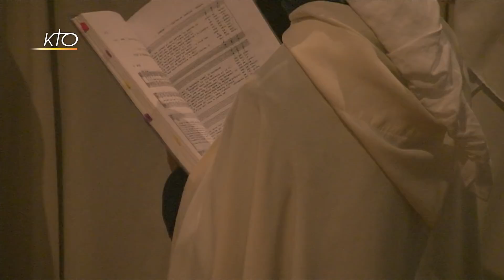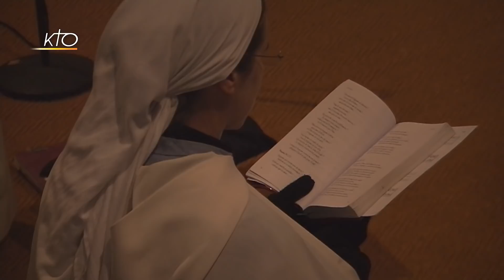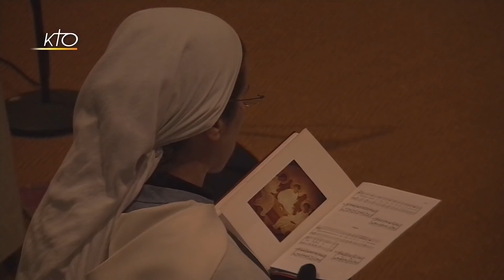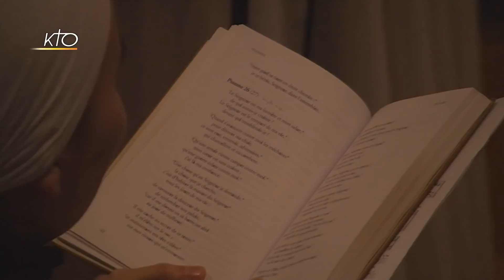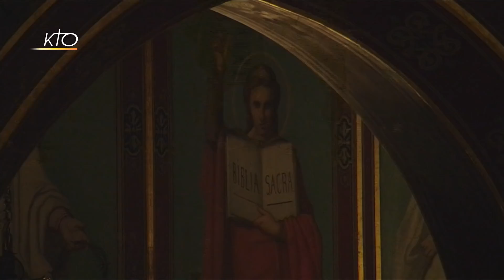Vêpres et messe du 29 février 2020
Le samedi à 18h00, les Vêpres et la messe sont retransmises par KTO, en direct de l'église Saint-Gervais-Saint-Protais (Paris, 4e), avec les Fraternités Monastiques de Jérusalem.